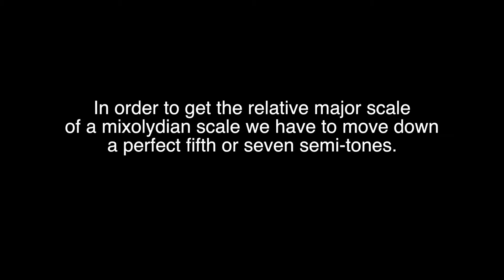F# Mixolydian Scale | Piano And Music Theory Tutorial✨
Are you looking for a F# Mixolydian scale piano and music theory tutorial?
How to play the Fsharp Mixolydian Scale or Fsharp Mixolydian mode on piano?

Hello!

In this piano tutorial video, I will show you how to play the F# Mixolydian scale or F# Mixolydian mode on the piano. This lesson is designed for beginners or those who want to brush up on their knowledge of the F# Mixolydian Scale.

The modern Mixolydian scale is the fifth mode of the major scale (Ionian mode). That is, it can be constructed by starting on the fifth scale degree (the dominant) of the major scale. Because of this, the Mixolydian mode is sometimes called the dominant scale.

This scale has the same series of tones and semitones as the major scale, but with a minor seventh. As a result, the seventh scale degree is a subtonic, rather than a leading-tone. The flattened seventh of the scale is a tritone away from the mediant (major-third degree) of the key. The order of whole tones and semitones in a Mixolydian scale is

    whole, whole, half, whole, whole, half, whole

In the Mixolydian mode, the tonic, subdominant, and subtonic triads are all major, the mediant is diminished, and the remaining triads are minor.

The Mixolydian mode is common in non-classical harmony, such as folk, jazz, funk, blues, and rock music. It is often prominently heard in music played on the Great Highland bagpipes.

Klezmer musicians refer to the Mixolydian scale as the Adonai malakh mode. In Klezmer, it is usually transposed to C, where the main chords used are C, F, and G7 (sometimes Gm).

[Source: Wikipedia]

The F# Mixolydian scaled is related to the scale of B major. Hence it has the same alterations, namely five sharps.

These are the notes used by the F# Mixolydian scale:

F# G# A# B C# D# E F#